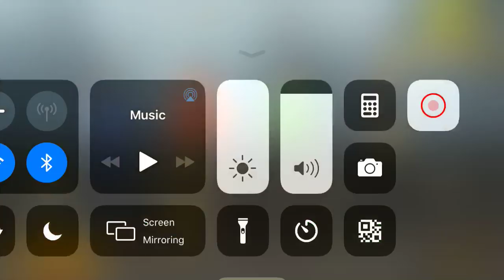PUBG Funny Moments